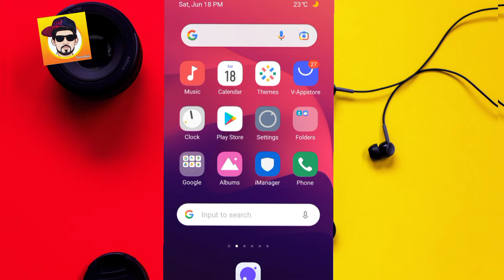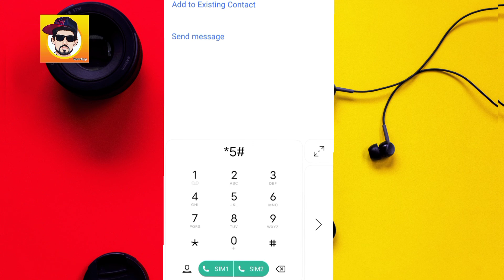Zong Daliy Internet Package 2022 |one day internet package zong | Tech Ilham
zong Daliy internet package 2022? zong internet package 1 day? one day internet package zong
Zong internet Package 2022 | Zong Daily weekly monthly internet Package 2022 | Zong sast internt PKG

Your Question ::+

zong daily internet package 2022
zong daily internet package
zong daily call packages 24 hours codezong daily call packages
zong daily 100 minutes offer
zong daily rewards trick
zong daily sms package
zong daily whatsapp package